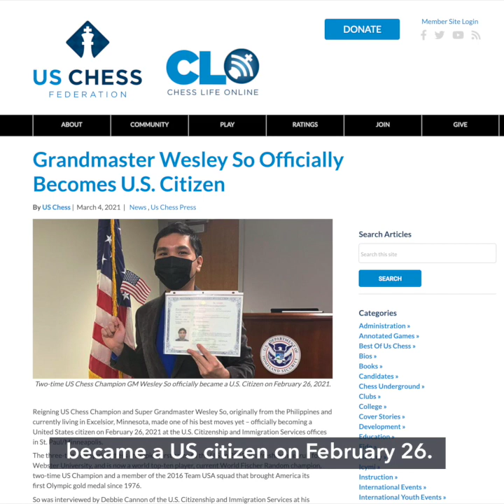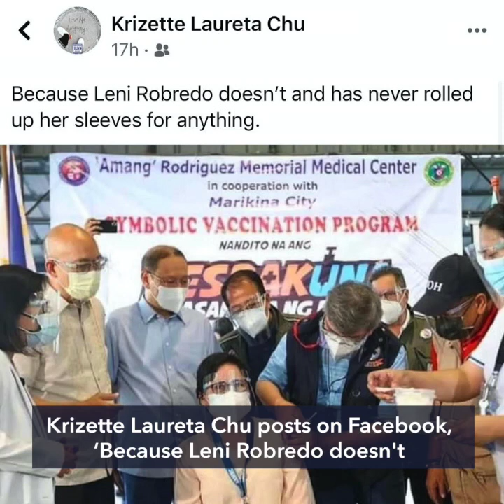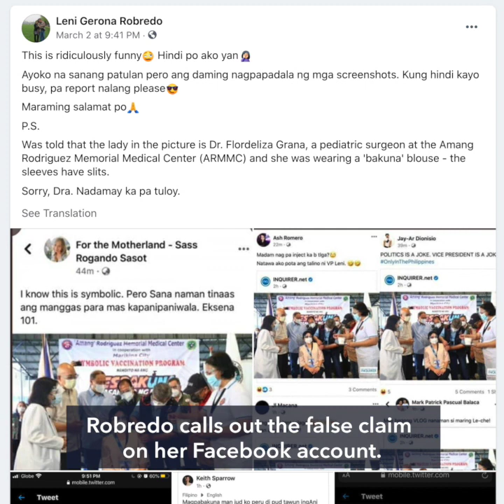More cases of South African, UK COVID-19 variant reported in PH | Evening wRap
-DOH reports 52 new cases of South African COVID-19 variant
-Inflation hits over 2-year high in February 2021 as pork prices jump
-Wesley So now officially a US citizen
-Mandaluyong court orders release of journalist Lady Ann Salem
-BTS named IFPI Global Recording Artist of the Year
-FALSE: Photo of Robredo receiving COVID-19 vaccine in Marikina